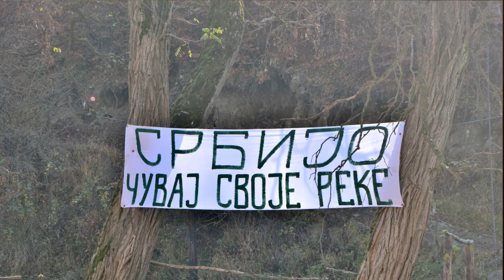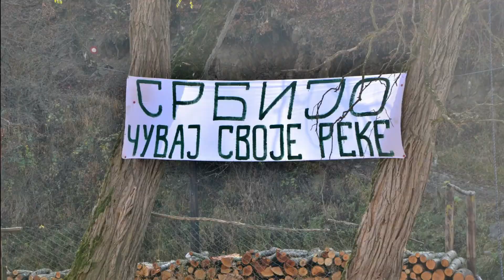Dragan Ivanović Leptir: "Čuvajmo ово što imamo, čuvajmo prirodu; sačuvajmo Srbiju, nemamo rezervnu!"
Нова истинита и потресна прича о последицама и пустошењу услед незаустављиве изградње мини хидроелектрана широм Србије, од безочних и незаситих "инвеститора". Због личних и пролазних интереса и циљева одузимају људима основно: животни простор, лепоту природе а неретко и - живот.
Говоре нам овога пута госпођа Валентина Илијев (супруга покојног Драгана Илијева), њихова млађа кћерка Маја, млада београдска активисткиња Милена Станић (у овој емисији само део њене искрене приче, уз најаву да ће у једној од следећих емисија бити објављено њено казивање у целости) ..., уз пожртвовање које од самог почетка нежељених дешавања пре свега на нашим речним токовима испољава Драган Ивановић Лептир, љубитељ природе, из Београда. А, посебна захвалност припада и госпођи Sally Славици Димитријевић, из Ниша, која је уступила за потребе ове емисије своје - фотографије и видео записе.
Приче о нежељеним чак трагичним дешавањима у селу Ракита, општина Бабушница, подно Руј планине, Пиротски округ, које објављујемо на каналу ФРОНТ 69, прожете су истином, емоцијама, емпатијом, солидарношћу, упозорењима...
Нажалост, сличних упозоравајућих прича све је више и све су чешће и у многим другим крајевима широм Србије. Похлепа, бахатост, насилност, безочност..., као да немају граница?!